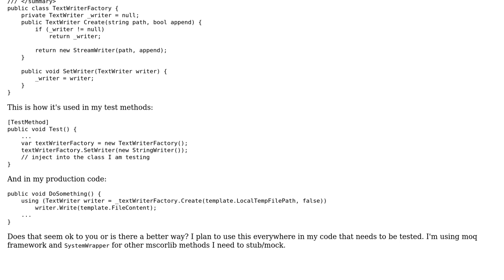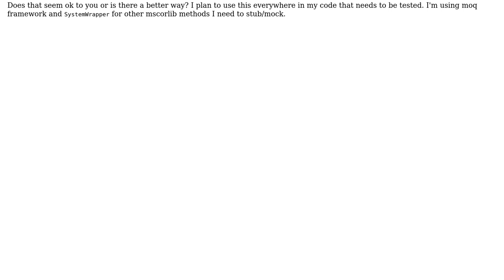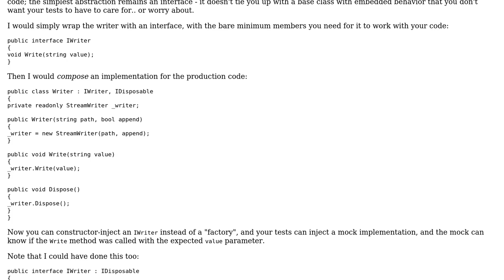Code Review: Using a factory class for TextWriter than can be stubbed/mocked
With thanks & praise to God, and with thanks to the many people who have made this project possible! | Content (except music & images) licensed under CC BY-SA | Music | Images & others | With thanks to user ThunderDev user Mathieu Guindon user Jamal and the Stack Exchange Network Trademarks are property of their respective owners. You are responsible for your own actions.